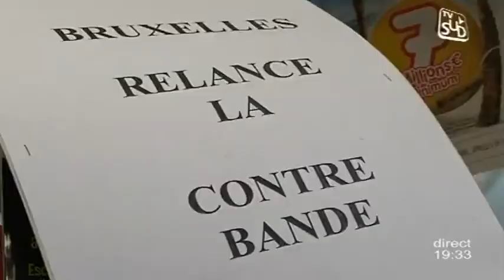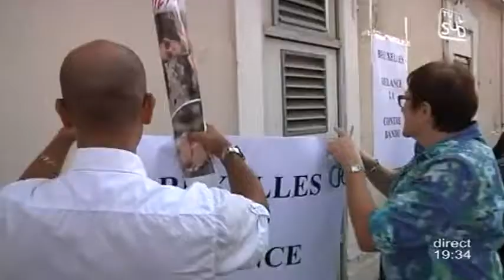Les buralistes contestent les nouvelles lois (Montpellier)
Sites webs/blogs, copiez cette vidéo avec le bouton "Intégrer" !
A Montpellier, des commerçants luttent contre la mise en place de paquets de cigarette neutres et la disparition des linéaires. De plus, une nouvelle hausse du prix du tabac fait rager. Pour exploitation TV, droits réservés, nous contacter